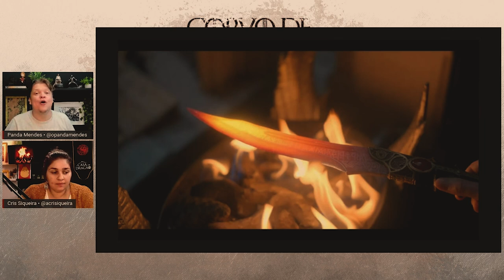🔥 HOUSE OF THE DRAGON • A LUMINÍFERA apareceu na série?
Vídeo de teorias sobre a série A CASA DO DRAGÃO (House of the Dragon), primeiro spin off de GAME OF THRONES. Série inspirada no livro FOGO E SANGUE do autor George RR Martin - criador das Crônicas de Gelo e Fogo.

House of the Dragon (HBO Max) - 200 anos antes dos eventos de "Game of Thrones", os Targaryen estava no ápice de seu poder, tendo inúmeros dragões sob seu comando, mas, nem tudo dura para sempre. Em "A Casa do Dragão", o início do fim da dinastia Targaryen.